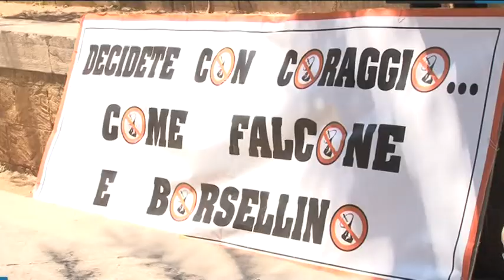BlogSicilia Video News 9 luglio 2013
La giornata siciliana in 2 minuti. E' on line l'edizione odierna (9 luglio) dello smart Tg di Blog Sicilia Tv. Il riassunto delle principali notizie siciliane è disponibile ogni sera dal lunedì al venerdì